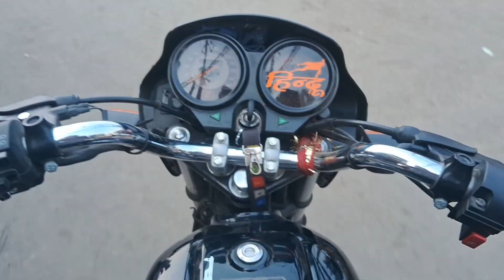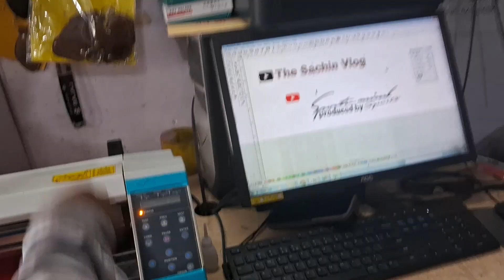Youtube Channel Name for splendor || vlog -9